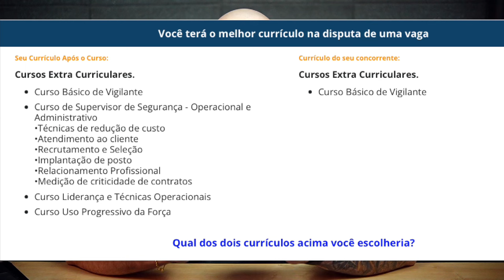Homenagem Rap aos Vigilantes de Carro Forte - Transportando Valores com Coragem e Lealdade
Neste poderoso rap, prestamos uma merecida homenagem aos Vigilantes de Carro Forte, os verdadeiros heróis que, com coragem e lealdade, protegem e transportam valores diariamente. Com versos impactantes, destacamos a importância e o respeito por esses profissionais que enfrentam os riscos das ruas para garantir a segurança de todos.

►🏢 Empresas Parceiras Canal Vigilante QAP